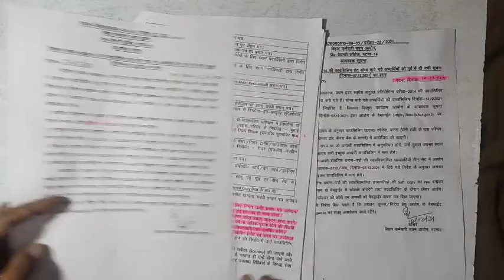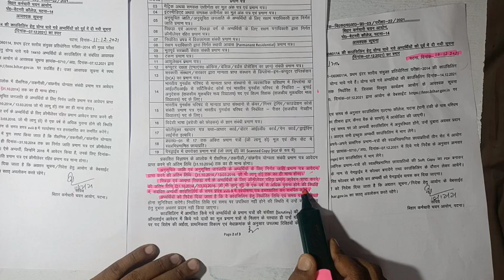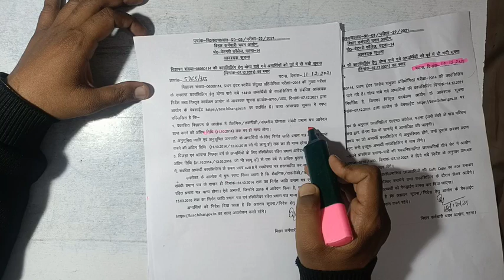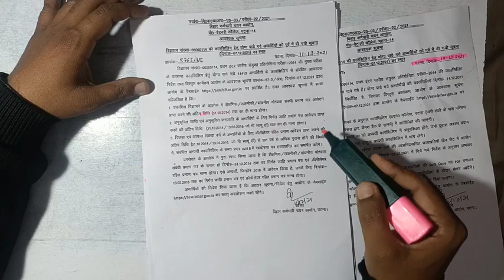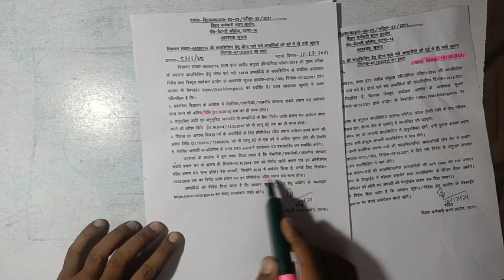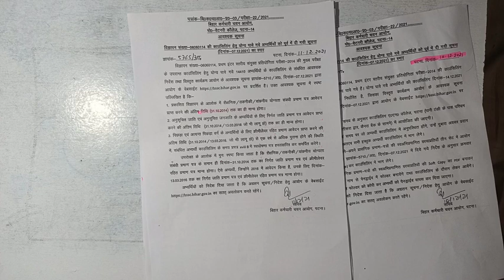BSSC आयोग का सूचना आप सब जरूर देखे बिहार एसएससी का सूचना आपके लिए जरूरी है नही देखे तो पछताना होगा.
BSSC आयोग का सूचना आप पास जरूर देखे बिहार एसएससी का सूचना आपके लिए जरूरी है नही देखे तो पछताना होगा.